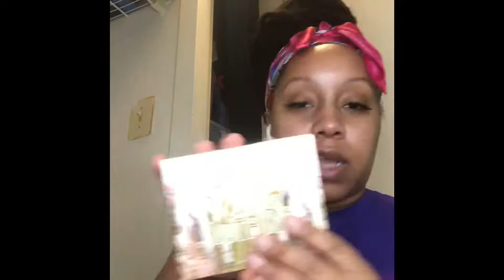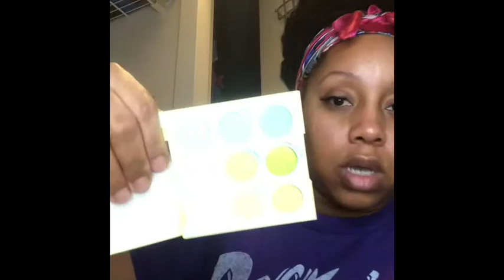Colourpop Haul | Jonee82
Hey girlies!!! Here with a part 1 of a colourpop haul! I have a order coming today  ( Thursday ) and Friday. So part 2 will be up soon.